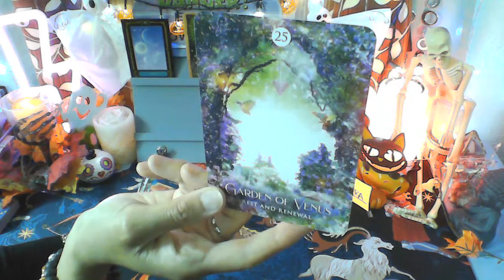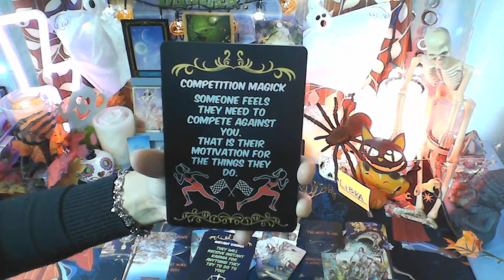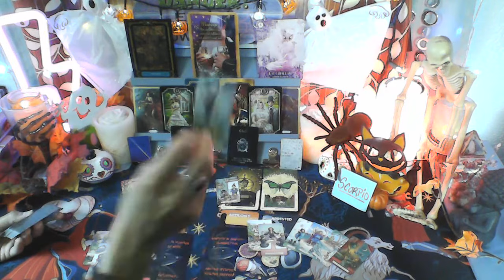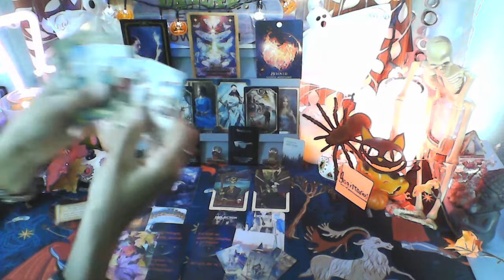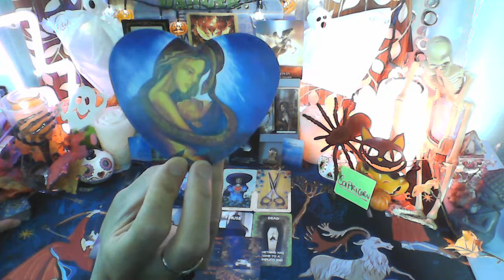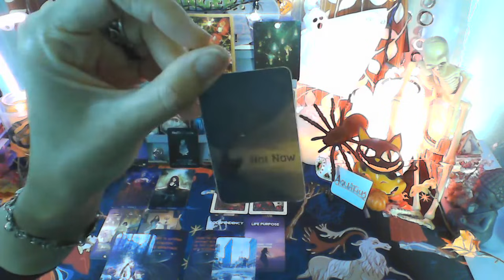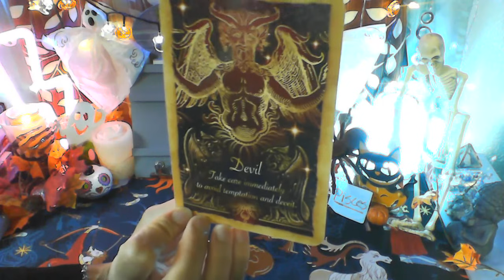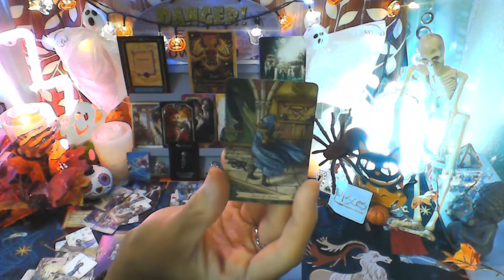PART 2 - 2 WEEK ZODIAC FORECAST - ALL SIGNS - OCTOBER 8TH - 21ST 2021 - TIME STAMP IS BELOW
SUN, MOON, RISING, VENUS OR JUPITER

LIBRA 2:43
SCORPIO 25:19
SAGITTARIUS 48:44
CAPRICORN 1:08:28
AQUARIUS 1:28:45
PISCES 1:54:22

MY DECKS

FORTUNE READING CARDS

WISDOM OF THE HOUSE OF NIGHT ORACLE

SHAMAN'S DREAM ORACLE

SANTA MUERTE TAROT DECK

TAROT OF THE HAUNTED HOUSE

TAROT DE LA NUIT

AUTUMN'S DELIGHT ORACLE (ETSY)
THE SCOOP ORACLE (ETSY)

ISLAND TIME WELLNESS LOVE ORACLE DECK

LOVERS ORACLE DECK